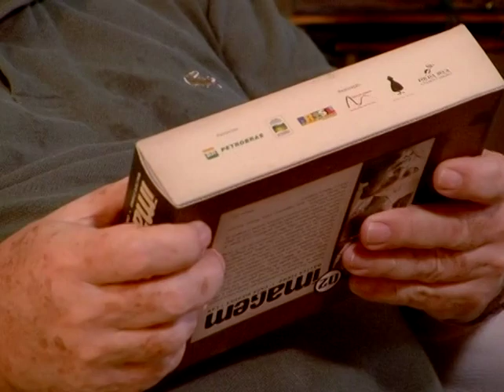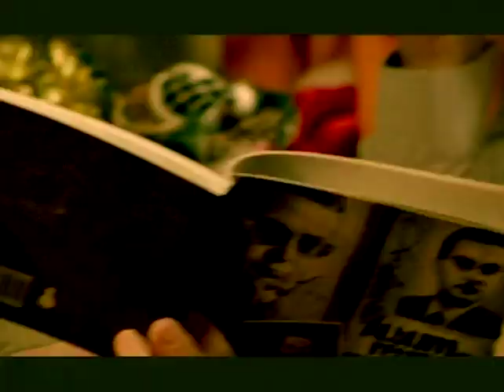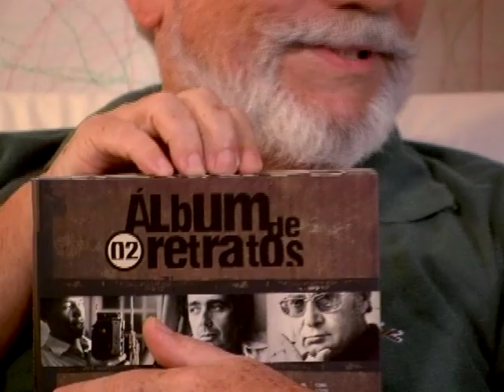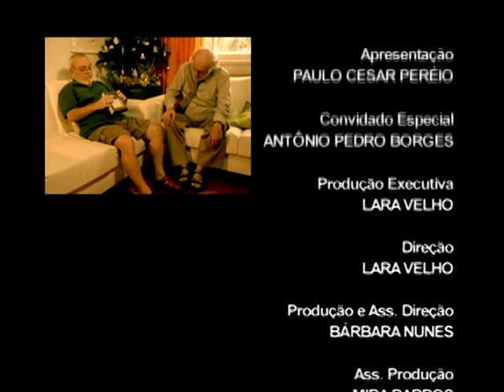Sem Frescura 2008 - Antônio Pedro Borges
Neste episódio do programa "Sem Frescura", que foi ao ar no Canal Brasil em 2008, Paulo Cesar Peréio entrevista o ator Antônio Pedro Borges.